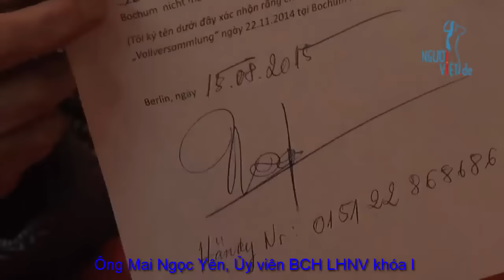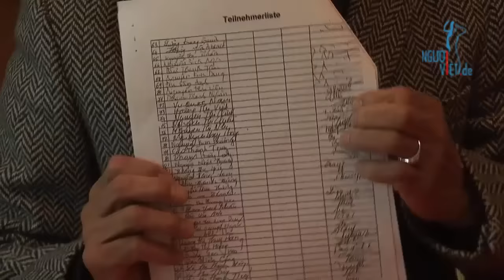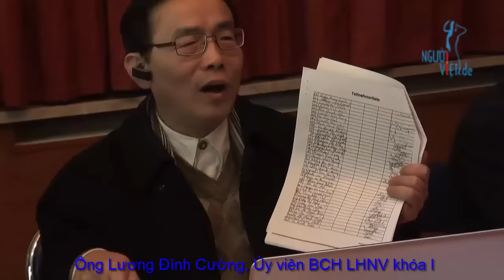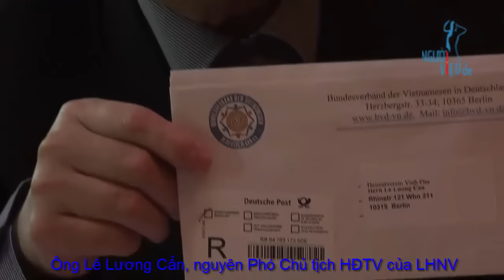NguoiViet.de - Tọa đàm về Đại hội bất thường LHNV (với ô Cẩn + ô Yên)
TBT Báo NguoiViet.de Lương Đình Cường trao đổi với ông Lê Lương Cẩn và ông Mai Ngọc Yên về Đại hội bất thường của LHNV toàn LB Đức tại Erfurt vào ngày 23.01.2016